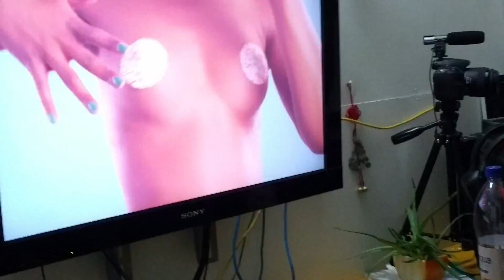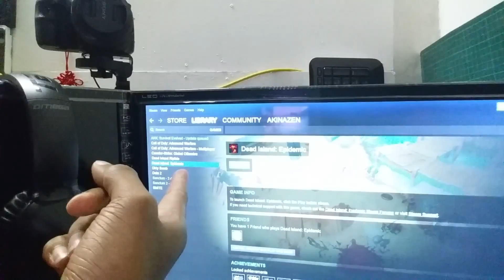A Day In The Life Of AkinaZen 4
Guys its Just another short Day in the Life video for you guys.
I wanted to do more and take you guys around a bit to show you guys what we do when we are not gaming...
Gunner got busy. Root got busy. S[now is still MIA

Well boys its just you guys and me .